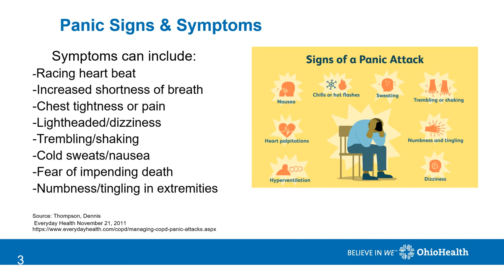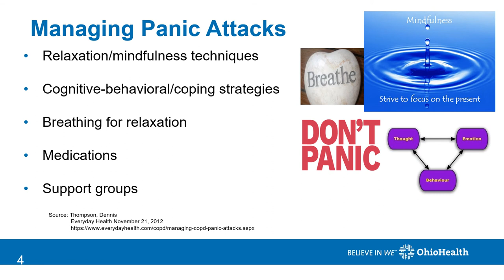Reducing Panic in COPD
How to manage and reduce panic attacks if you have COPD. Also includes signs and symptoms of panic attacks.

Stacey Bidwell, Respiratory Therapist